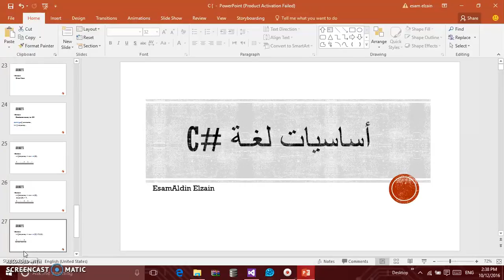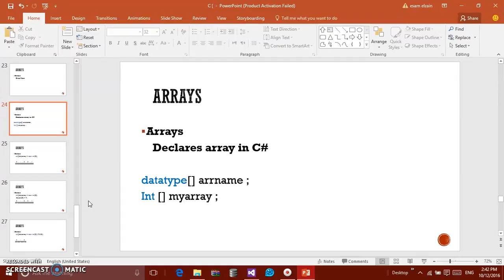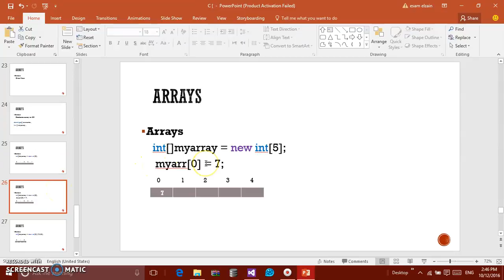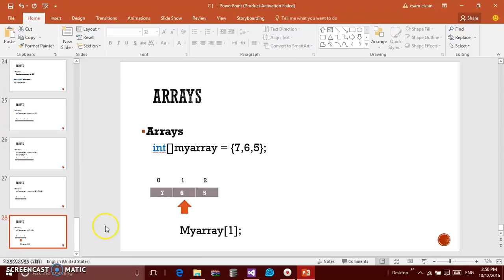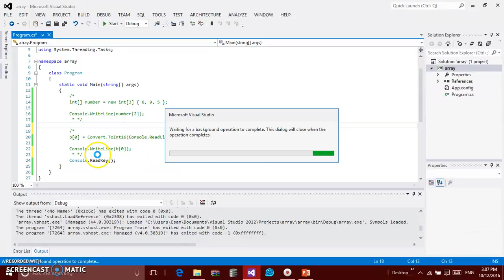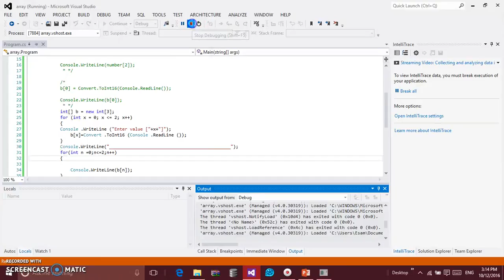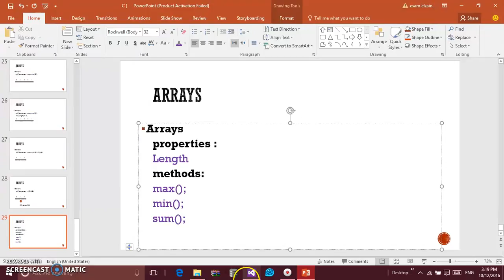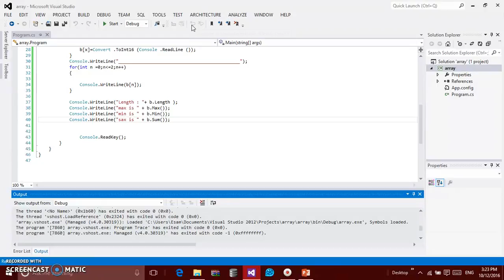اساسيات سي شارب درس 5 التعامل مع المصفوفات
دورة اساسيات لغة السي شارب - الدرس الخامس المصفوفات
عصام الدين الزين